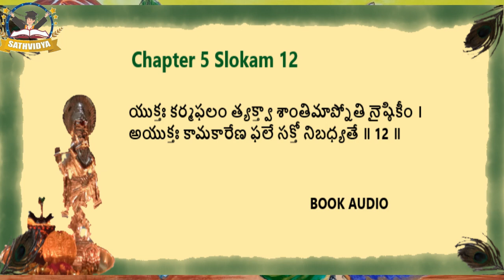Bhagavatgita Chapter 5 Slokam 12| అథ పంచమోఽధ్యాయః । సంన్యాసయోగః | Sathvidya